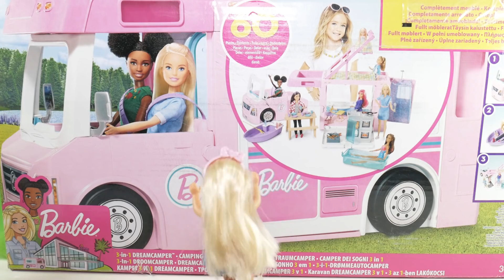Rodzinka Barbie - Prezent urodzinowy Kamper 3 w 1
Julka i Tola wybierają się na urodziny Chelsea, zobacz jaki prezent dostała!
Film powstał we współpracy z firmą Mattel